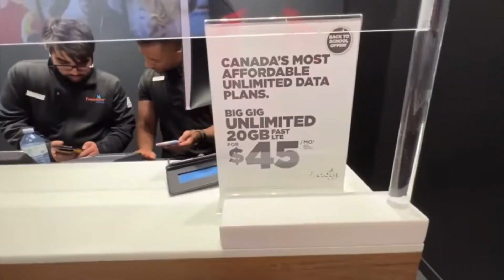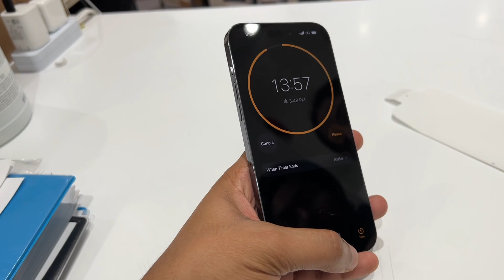Students in Canada be Like‼️ Sister's New iPhone 14 Pro Max 🇨🇦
Buying iPhone 14 pro max in Canada as Student.
iPhone 14 pro unboxing in Canada
iPhone 14 pro price in Canada
iPhone 14 pro students in Canada